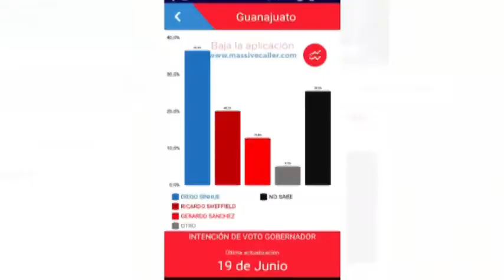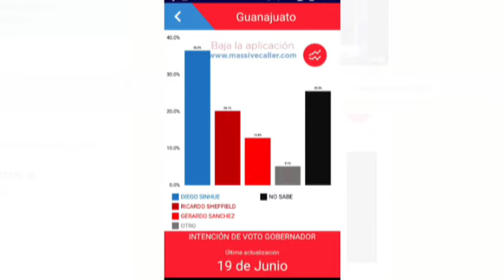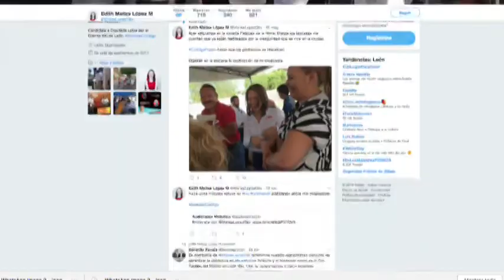Melisa López Martínez Candidata del PRI a Diputada Local por Distrito XXI